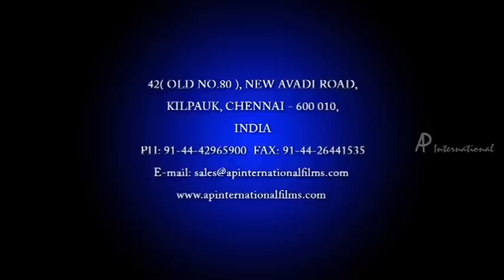Vivek Comedy Scenes | Whistle Tamil Movie Comedy Part 2 | Mayilsamy | Mathrubootham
Vivek Back to Back Comedy Part 2 from Whistle Tamil Movie on API Tamil Comedy. Whistle Movie ft. Sherin and Vikramaditya in the lead roles. Directed by JD & Jerry, Produced by Media Dreams and Music Composed by D Imman.

Whistle movie also stars Gayathri Raguram, Mayuri, Livingston, Divyadarshini, Vaishnavi, Senthil, Mayilsamy, Manorama, Raj Kapoor and N. Mathrubootham among others.

Whistle Tamil movie Cast & Crew :

Star Cast : Sherin, Vikramaditya, Vivek, Gayathri Raguram, Mayuri, Livingston, Divyadarshini, Vaishnavi, Senthil, Mayilsamy, Manorama, Raj Kapoor, N. Mathrubootham and others.
Director : JD & Jerry
Banner : Media Dreams
Cinematography : Fowzia
Editor : Suresh Urs